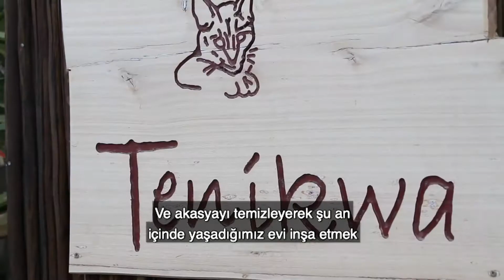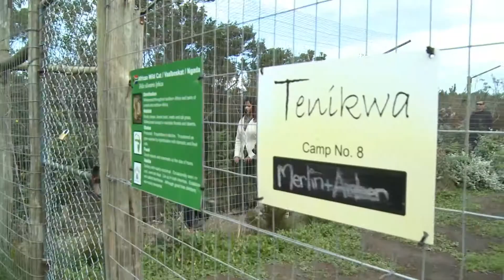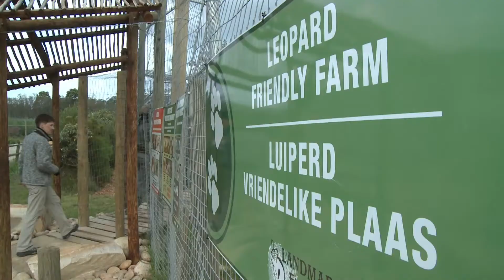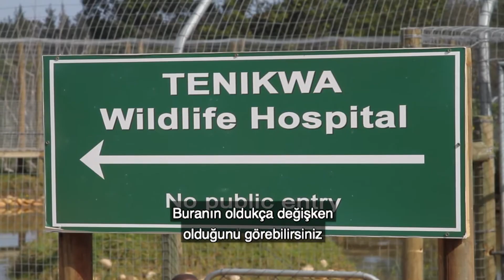Hayvanların rehabilitasyonu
Bu, büyük şehri iyi bir hayat arayışı içinde bırakan fakat bunun yerine yabani hayvanların özellikle Güney Afrika kedilerinin rehabilitasyonu için büyük bir gereksinim olduğunun farkına varan bir çiftin harika bir hikayesidir. Lynn, yaratıcılık ve hayalleri gerçeğe dönüştürmek vizyonuna sahiptir. Mandy özellikle hayvanlarla uğraşmakta iyidir. Topluluğumuzda üç maceracımız, Kenya'dan (Kizia) ve Brezilya'dan (Cassella) ve Almanya'dan Gabi) turizmin çevreye nasıl fayda sağlayabileceğinin mükemmel bir örneğidir. Turizm geliri sadece bir turizm kuruluşu tarafından değil, aynı zamanda bir farkındalık ve kültür tarafından da elde edilmektedir. Rehabilitasyon doğuşu, insanlara Afrika kedilerinin krizini gösteren ve yardım etmeyi planlayan bir yerdir.